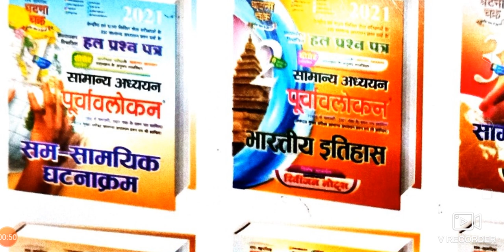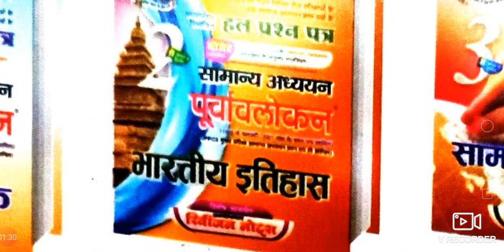Best प्रैक्टिस बुक Ro/Aro Pre 2022-23